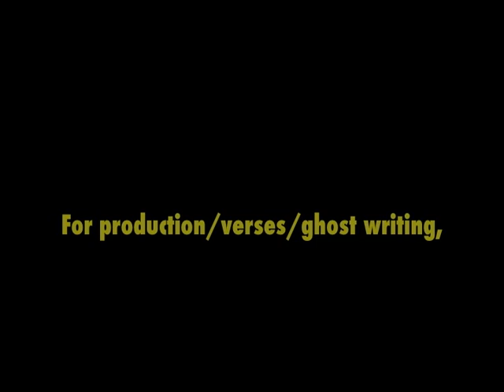Joe Vertigo in the studio during a track production....@ Studio City, in KCMO....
Joe Vertigo, DJ Kool Roc, and Adam are in the midst of a new track.  Chill and watch as it comes together.  The track is produced by Joe Vertigo.